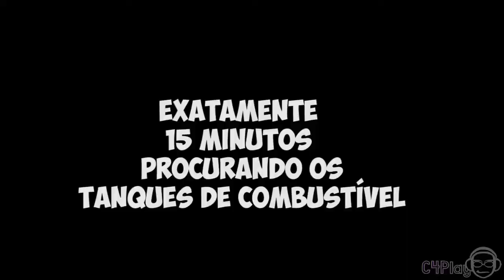NOIS AVOA, BRUXÃO!! # Just Cause 3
◴Steam : DgTrank87
◷Skype : comeon4playbr
◶PS : TheEms87BR

Depois de um tempo esperando uma promoção eu comprei, finalmente. E a minha impressão dele não foi lá grande coisa não hein, mas resolvi fazer um vídeo de 45 FUCKING MINUTOS, que foi resumidão a 13 minutos. E sabendo que 2 conhecidos meus gravaram, aqui estão os links dos vídeos deles, Raven & FJ!!